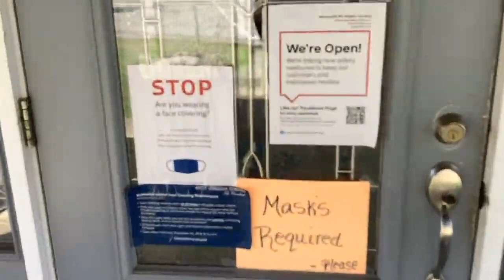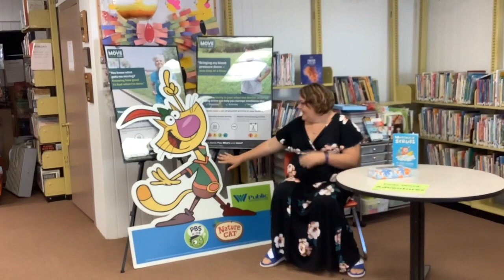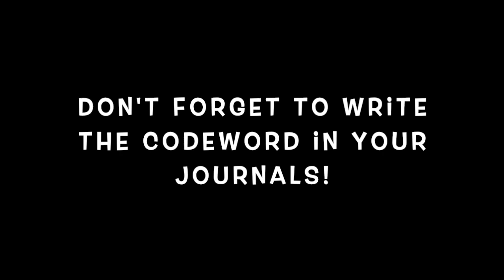Burnsville Public Library 2021 Library Pathfinders Video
to participate in the Library Pathfinders Program!